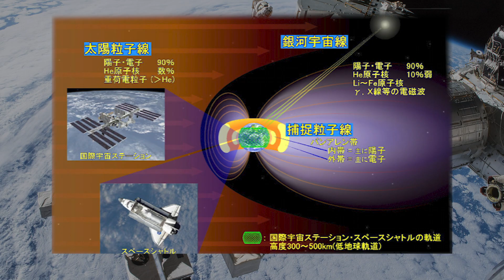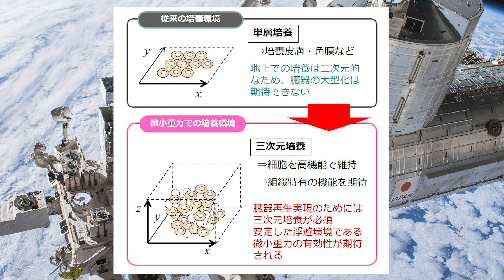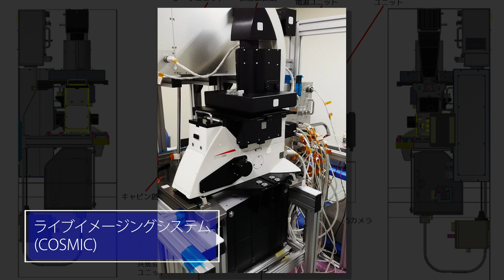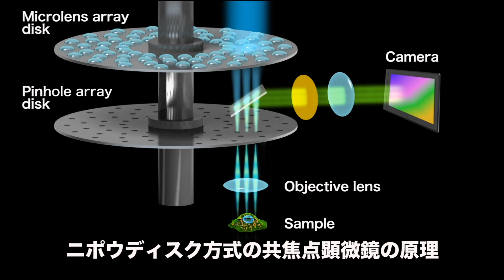5．JAXA実験室紹介～ライフサイエンス（細胞培養・共焦点顕微鏡）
宇宙環境が生物にとってどのような影響があるのかいまだにわかっていません。重力や宇宙放射線の影響を調べるため地球を飛び出し「きぼう」でライフサイエンス分野の研究も行っています。地上と違う「きぼう」の微小重力環境下でも培養細胞が扱える特殊な器具や、培養した細胞を観察するライブイメージングシステムを紹介します。

限られた宇宙ミッション機会を活かし成果を最大限にするためには、精度の高い地上での準備が必須です。JAXA筑波宇宙センターでは、国際宇宙ステーション（ISS)/「きぼう」日本実験棟で行われている実験や技術実証を支えための地上設備を整備しています。
今回は以下の研究を支える地上実験室・設備の概要を全6回シリーズで紹介いたします。

1．JAXA実験室紹介～有人技術研究
2．JAXA実験室紹介～高品質タンパク質結晶生成実験
3．JAXA実験室紹介～小動物飼育ミッション
4．JAXA実験室紹介～静電浮遊炉
5．JAXA実験室紹介～ライフサイエンス（細胞培養・共焦点顕微鏡）
6．JAXA実験室紹介～ライフサイエンス（植物栽培・細胞培養装置・共焦点顕微鏡）